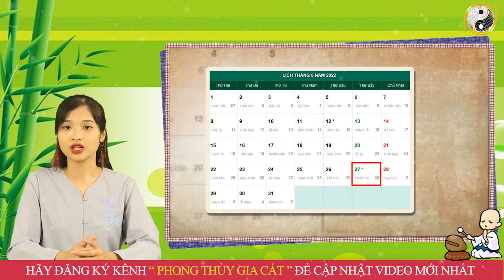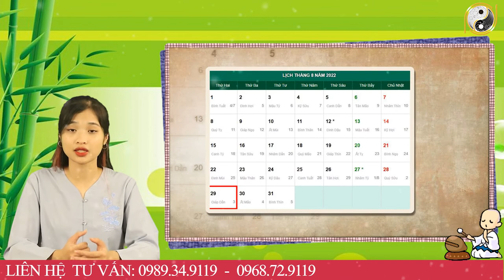Tháng 8 ÂL Năm 2022 Tuổi Ất Hợi 1995 Liên Tiếp TRÚNG LỚN, TÀI LỘC BÙNG NỔ CỰC GIÀU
01. Linh phù giải hạn
02. Hồ lô hóa giải Ngũ Hoàng
03. Mai Hoa Phú Quý
04. Gương bát quái tinh cầu
05. Kim bài thái tuế 2023
06. Vòng tam hợp Dần Ngọ Tuất
07. Vòng tam hợp Thân Tý Thìn
08. Vòng tam hợp Hợi Mão Mùi
09. Vòng Tam Hợp Tỵ Dậu Sửu
10. Bát bảo tâm kinh
11. Minh Quang pháp bảo cầu
12. Minh Quang pháp bảo lục giác
13. Tỳ Hưu Lộc Tài (Đồng)
14. Tỳ Hưu Khai Vận ( Bạch Ngọc)
15. Bách Niên Tụ Tài ( tụ tài lộc)
16. Song long ngọc ấn ( ấn thăng quan)
17. Kim bài ngũ Lộ Thần Tài
18. Hồ lô bình an ( treo xe)
19. Móc khóa văn xương
20. Ống bút văn xương gỗ đào
21. Bút văn xương gỗ đào
22. Bút văn xương gỗ đào nhỏ
23. Hoa mai kim tiền ( mạ vàng )
24. Các vật phẩm phong thủy khác